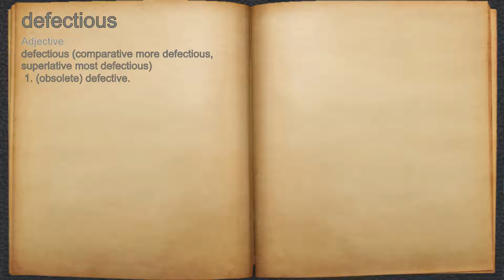What does defectious mean?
A spoken definition of defectious.

Intro Sound:
Typewriter - Tamskp